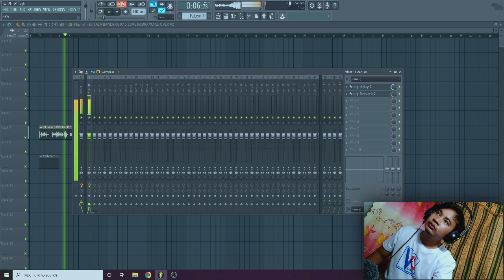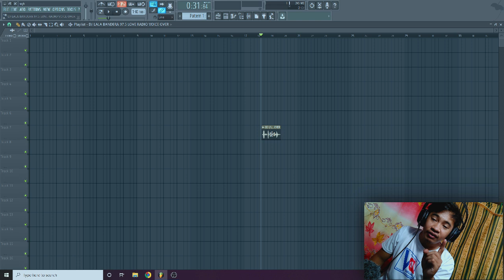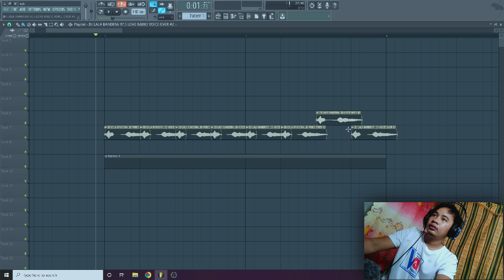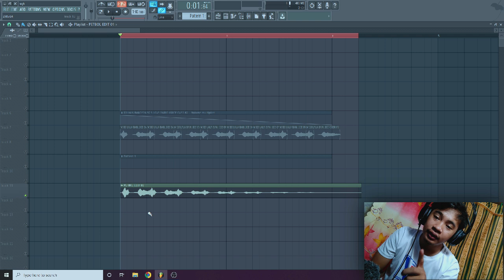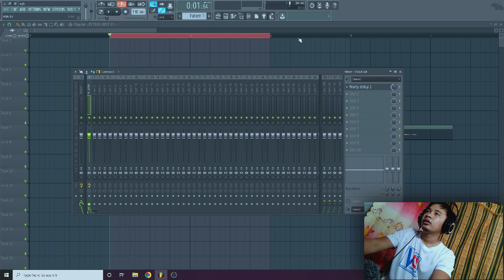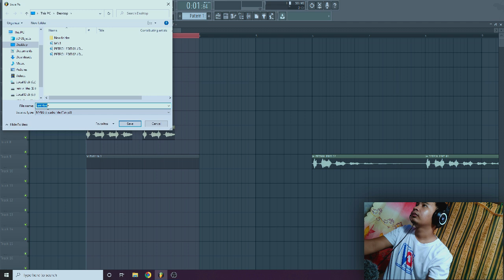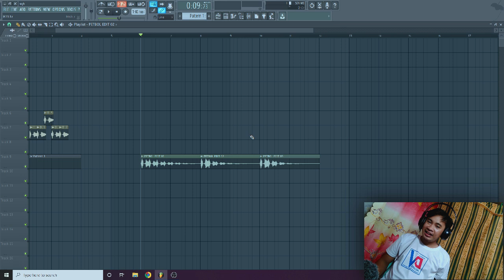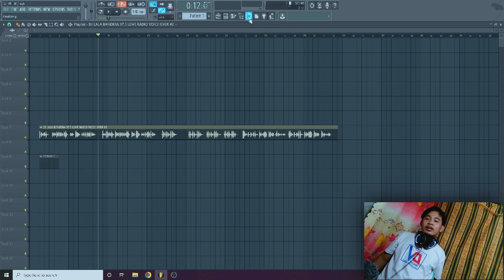Ang Sekreto ng mga DJ sa Pag Edit ng Floater [FL Studio Tutorial]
Ito yung tamang pag edit ng mga voice over or floater.

Kung nagustohan mo po itong munting video vlog ko! Happy viewing ka adiks...